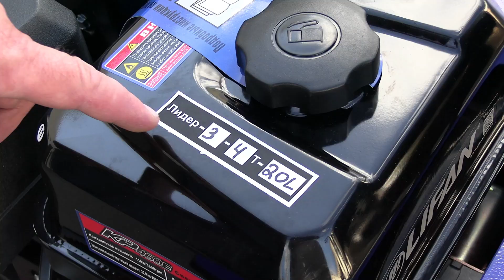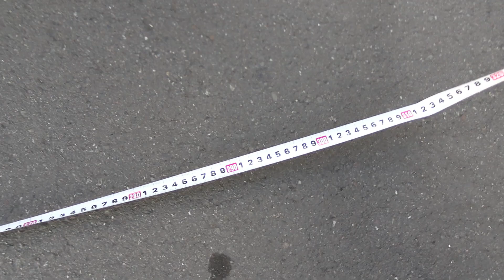Мотобуксировщик Лидер-3 c лыжным модулем,, 20 л.с. (LIFAN KP460E). Краткий обзор.